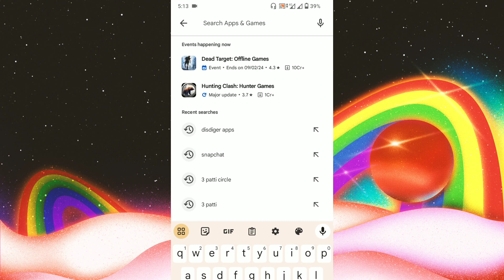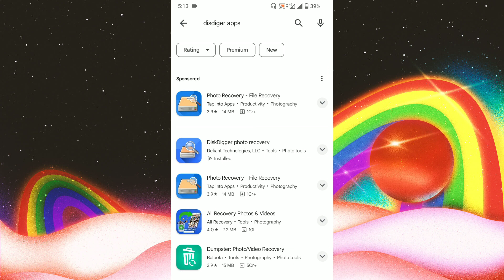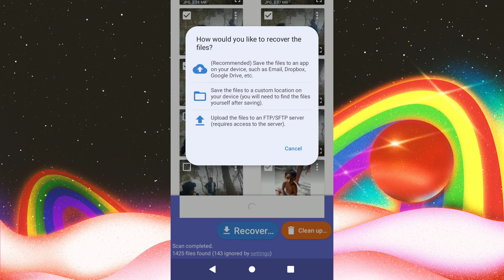How To Recover Deleted Photos Videos and Files on all Android devices.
ডিলেট-ছবি

How to Recover Deleted Files from Android Phone? Know more about Recover Deleted Files from Android Phone

**Wondershare Dr.Fone is a One-Stop Complete Mobile Solution. With this software, you can recover lost or deleted data from Android or iOS devices. It also has additional features like fixing various system issues. backup and restore, and data eraser

how to recover deleted photo in android

restore deleted photo

deleted pic recovery

how to permanently delete photos

how to recover permanently delete photos

permanently deleted photo recovery restore permanently

deleted photo

recover photo after permanently deleted

data recovery

how to delete photos correctly

correct way to delete

correct way of deleting photos

how to delete photos that nobody can see it again

how to see deleted photos

recover deleted photo of 1 year

how to recover photo deleted 1 year before

nice android trick

tech tips

very useful information of dphotosrecoTech

My Fbpage link: